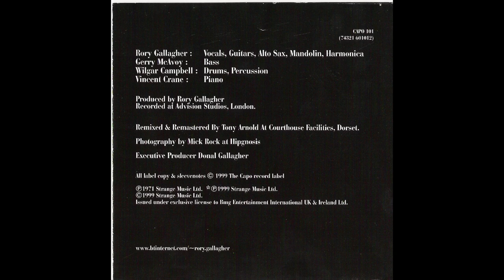Rory Gallagher - Rory Gallagher 1971 - Full Album